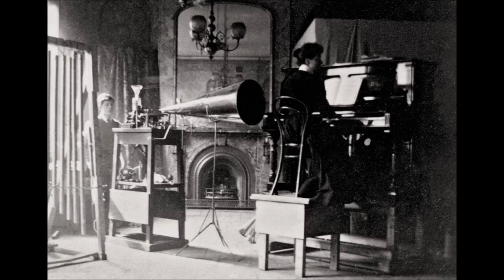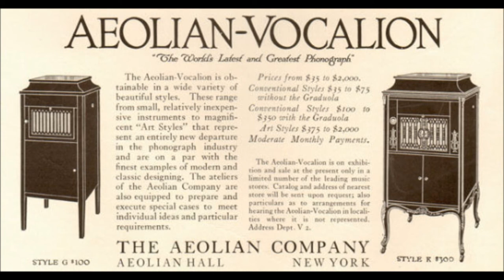"Buena Vista" (1904) cakewalk ragtime composed by Miguel Lerdo de Tejada = Mexican music cylinder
"Buena Vista" is played by the Orquesta Típica Lerdo

1904

This is a "cakewalk" ragtime two-step composed by Miguel Lerdo de Tejada

The brothers Miguel and Sebastian Lerdo de Tejada were important in Mexican politics.